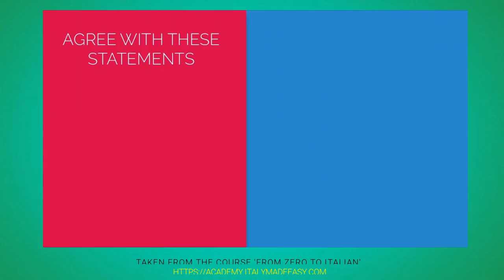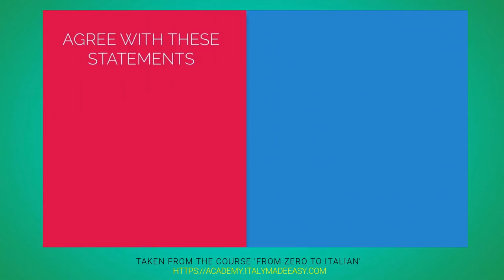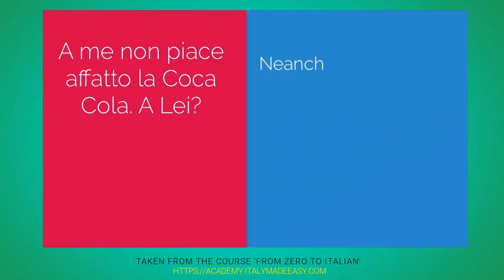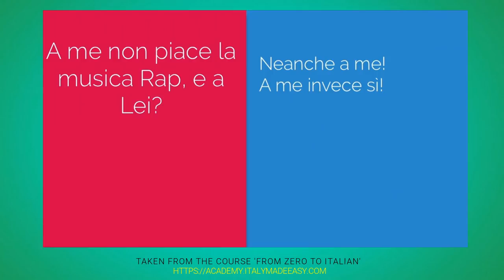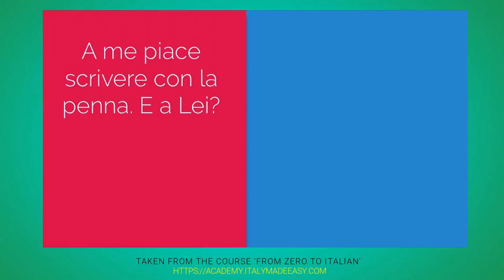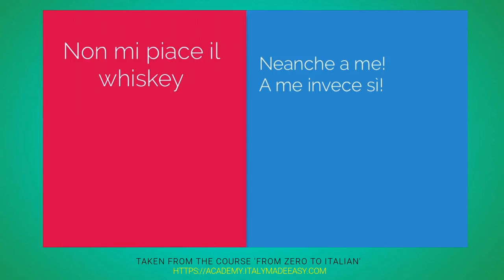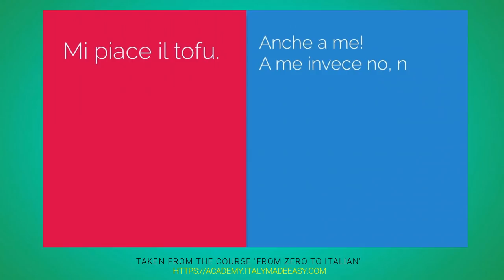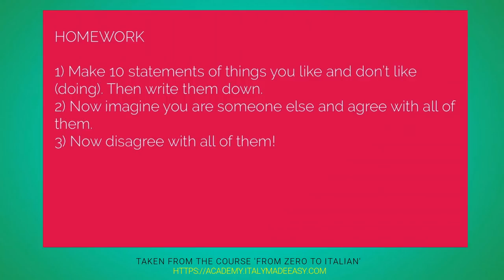How to Use PIACERE in Italian: Lesson 4 (Practice) - Say "to Like" in Italian (Learn Italian Verbs)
How to Use PIACERE in Italian: Lesson 4 (Practice) - Say "to Like" in Italian (Learn Italian Verbs) Do you want to take your Italian to the next level?

Welcome back to another video in this series all about the Italian verb piacere, one of the most difficult verbs for Italian language students to grasp. Today, you're going to get access to the practice lesson for lesson 4 in this series. Follow along with the practice exercises in this video and learn how to use piacere in Italian like a fluent Italian language speaker.

Grazie mille,
A presto,
Manu